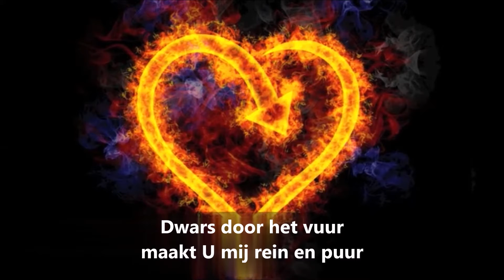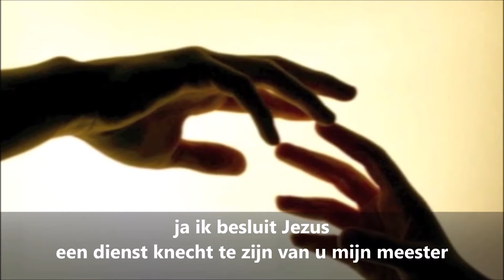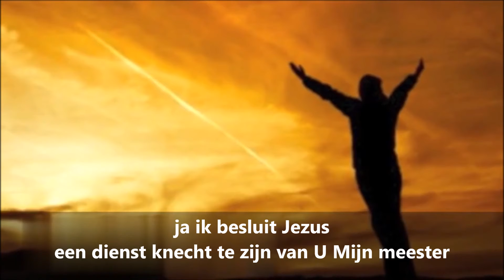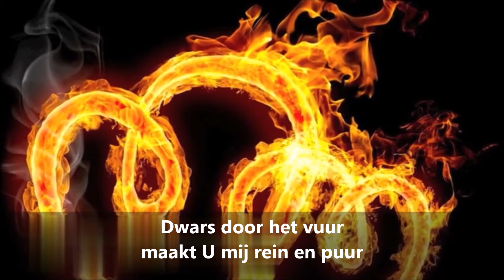Opwekking 427 Maak mij rein voor U